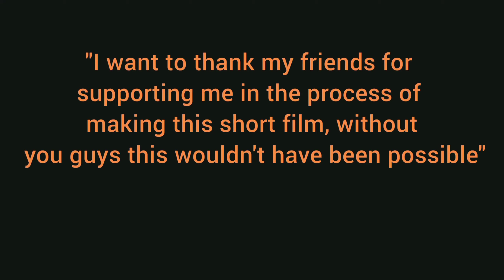Avasarada Nirdhara (Hasty Decision) | Zero Budget | Kannada Short Film | VP Films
VP Films Presents

Avasarada Nirdhara (Hasty Decision)

Cast: Vinay, Obed, Karthik & Chandhu

Editing, Script, Screenplay & Direction: Vinay

D.O.P: Obed

Focus Puller: Karthik

Dubbing: Pr. I. S. Selvakumar & Melvin

Location: Pradeep

Musician: @iksonmusic